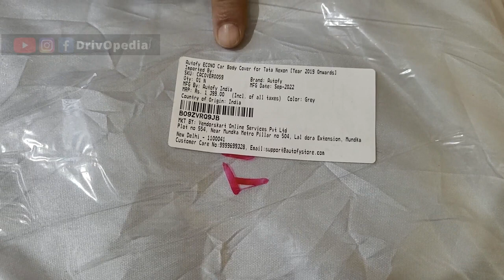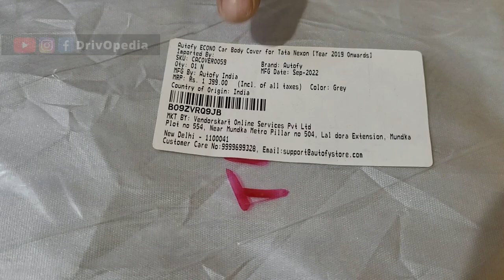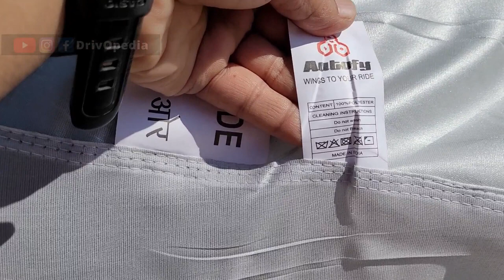Cheap and Best | Car Body Cover | Autofy🔥 | Review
Video Credits @DrivOpedia

Autofy Econo Car body cover features :

1. A very affordable & Sturdy Car Cover made by Autofy.
model (with carry bag for long life)
3. A go to cover if you want to protect your car from Dust / UV rays / Dogs / Bird poop - many of
these things happen with all of us and we need an affordable solution
4. Amazing Feature - most covers come with 1 belt only but this one has 3 belts and elastic
on the bottom to hold the cover during storms, winds etc.
5. Cover your car to prevent from Scratches also light collor of this cover will reflect light and
keep your car cooler in summers

My first car from Youtube Income
First Car From Youtube Income
My new Car Collection
Best Cars Under 10 Lakhs In India